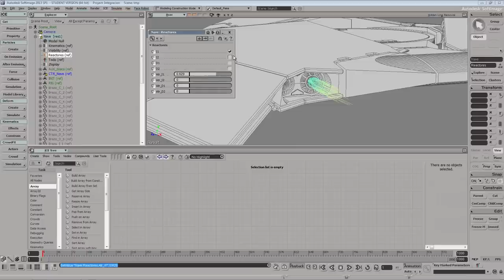EXPECT (Channel trailer)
Everything else by Unai Martínez Barredo.